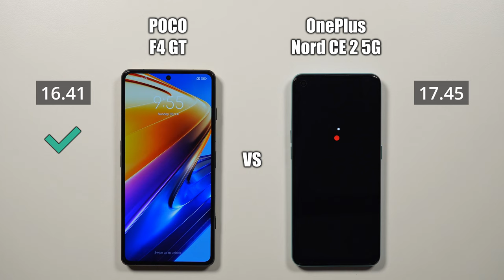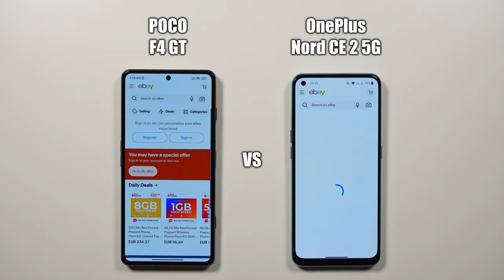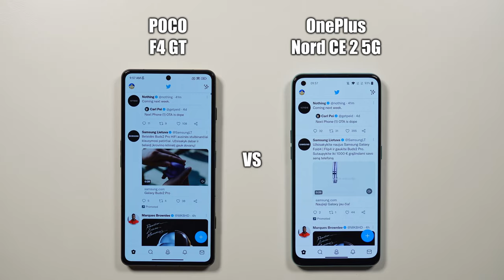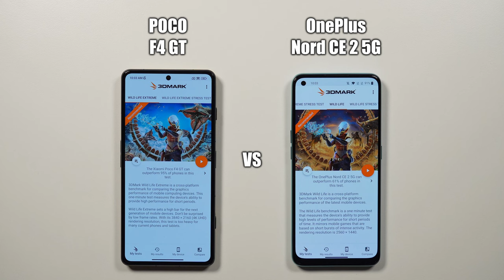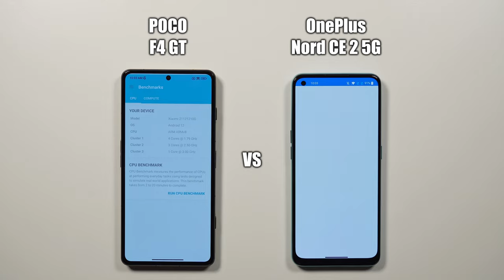Poco F4 GT vs OnePlus Nord CE 2 5G 🔥 Speed Test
Speed Test of Poco F4 GT vs OnePlus Nord CE 2 5G.
Snapdragon 8 Gen 1 vs Dimensity 900 Speed Test Comparison.

Products featured in this video 👇
▶ Poco F4 GT
▶ OnePlus Nord CE 2 5G

Xiaomi Poco F4 GT is powered by Android 12, MIUI 13, Snapdragon 8 Gen 1 (4 nm) CPU, and Adreno 730 GPU. It has 12GB of RAM.

OnePlus Nord CE 2 5G is powered by Android 11, Dimensity 900 (6 nm) CPU, and Mali-G68 MC4 GPU. It has 8GB of RAM.

00:00 Poco F4 GT vs Nord CE 2 5G
00:10 Device Boot
00:42 Popular Apps (PUBG, Free Fire, Call of Duty, etc.)
05:07 RAM Management
07:46 Benchmark Results (3DMark, Geekbench 5 & AnTuTu)